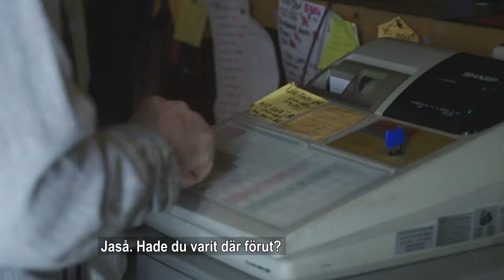Matti bor på Nordens kallaste plats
Hur är det att leva på Nordens kallaste plats? Vi besökte Naruska i finska Lappland och träffade Matti som älskar kyla. Han badar isbad och kör snöskoter naken.